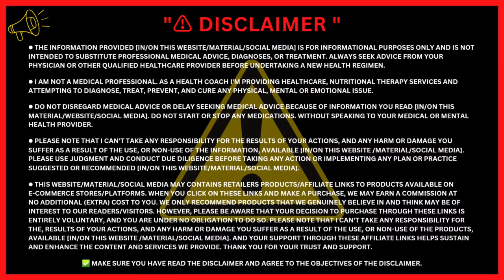हमारे शरीर की अद्भुत रचना,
हमारा शरीर आकाश, पृथ्वी, वायु, अग्नि और जल ये पंचतत्व से बना है।  जिसमें वायु-वात, अग्नि-पित्त, जल-कफ ये तीनो दोष संतुलित होने से शरीर स्वस्थ रहता है।  हवा, पानी, भोजन, सूरज की रोशनी और चुंबकीय क्षेत्र, ये पांच शरीर की मुख्य जरूरतें हैं।